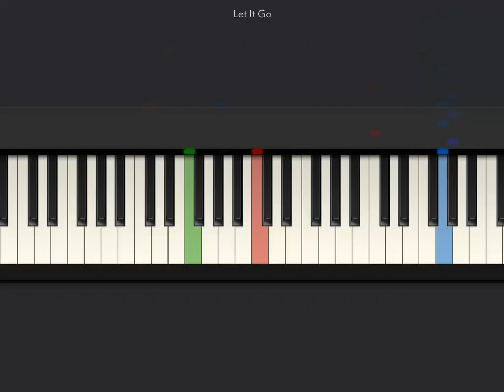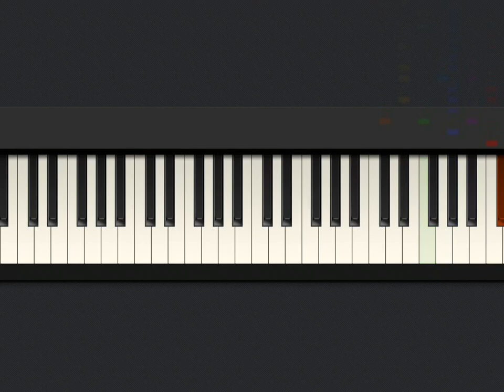Let It Go - Idina Menzel - Tiny Piano